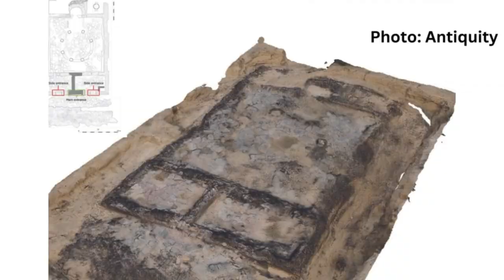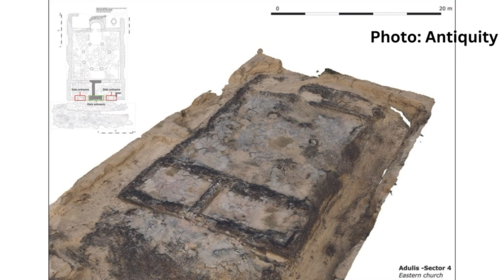Archaeologists have unearthed two early Aksumite Churches in Africa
Credits:
Excavation of one of the early churches found in Adulis, which likely served as the city’s cathedral. Credit: Antiquity

Credit: Antiquity (2022). DOI: 10.15184/aqy.2022.136 - Adulis sector 4 - eastern church

Archaeological excavations at Adulis, done by the Italian Roberto Paribeni in 1907.

Earlier excavations - A 5th century Byzantine basilica at Adulis, Eritrea, excavated in 1914 by the Italian archaeologist Roberto Paribeni.